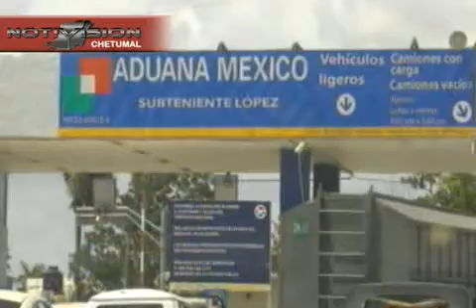ZLIBRE claudia NTV